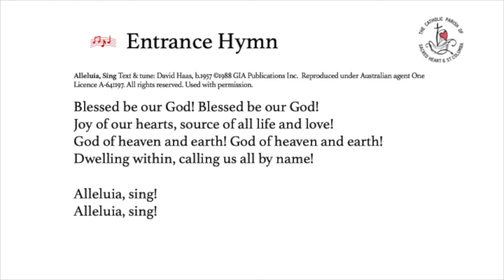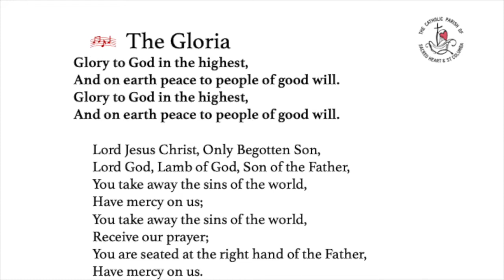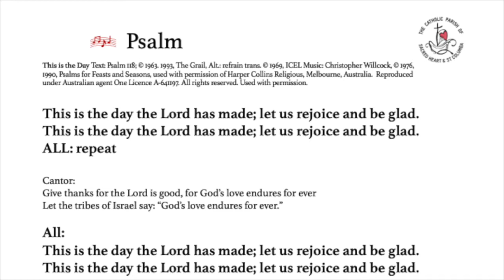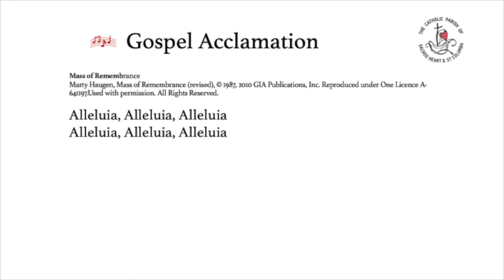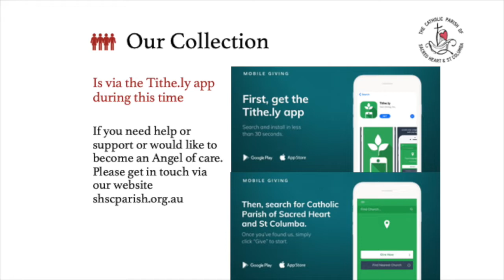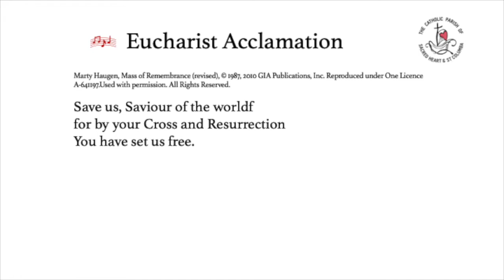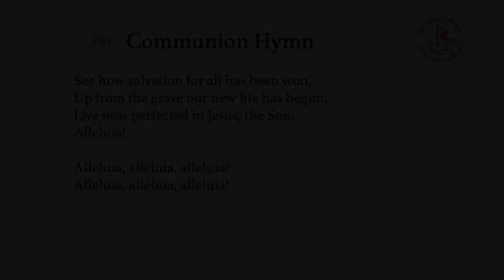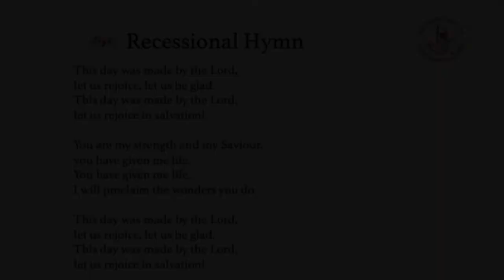Mass Sunday 19th April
Welcome to our Mass 2nd Sunday of Easter, filmed at Sacred Heart Church, with Presider Fr John Petrulis